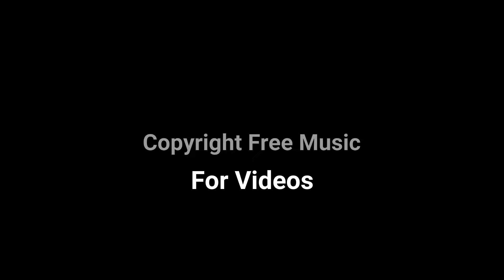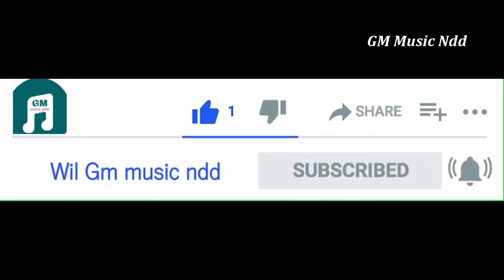Copyright Free Music for Videos Royalty Free Music No Copyright Background Music Sad By GM Music Ndd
Hai friends
Please Leave a comment about this music ,and Thanks for listening .Do not forget!